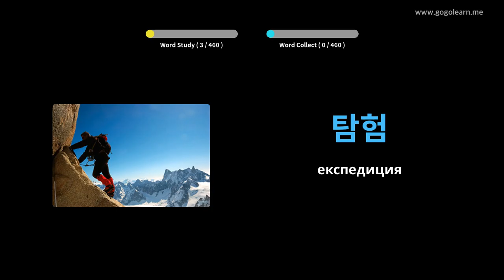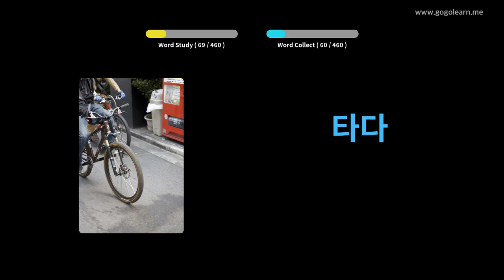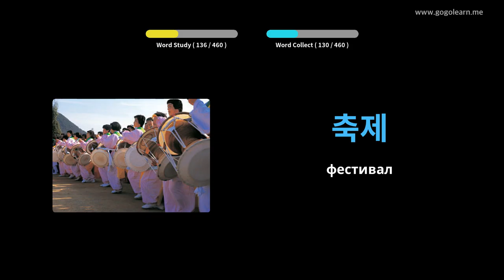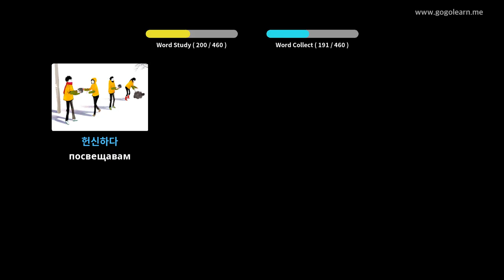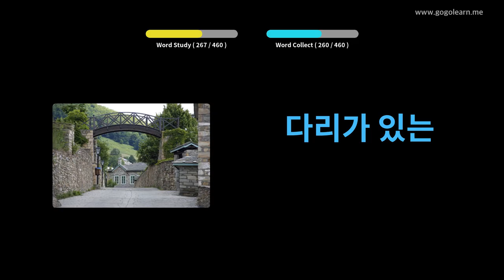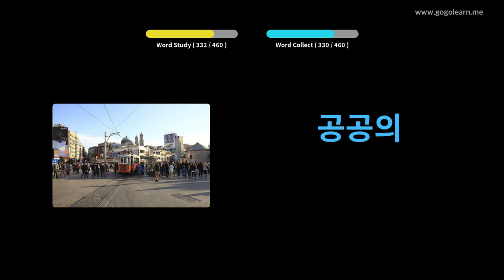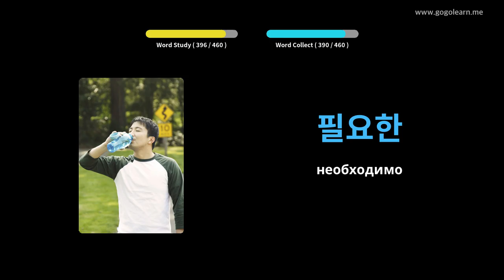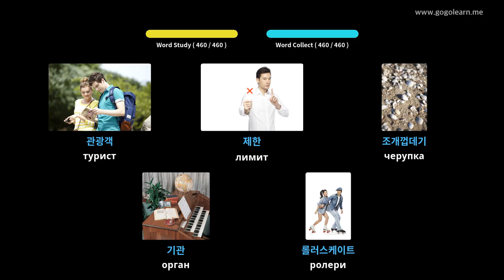Корейски речник средно училище 3 | Golearn